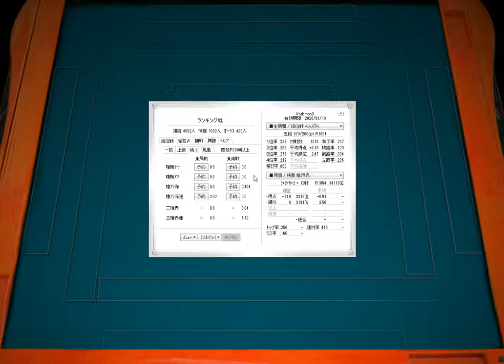Tenhou game 40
"We're free to show off our most glorious moments but embracing the darker ones is the path of true liberation. "

Created using Zen master qote generator xD